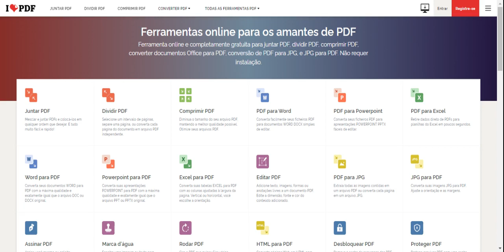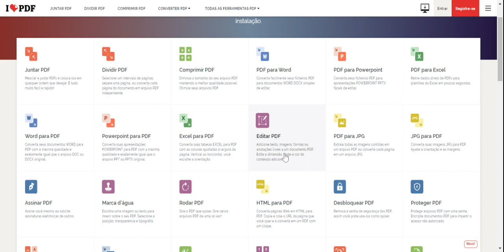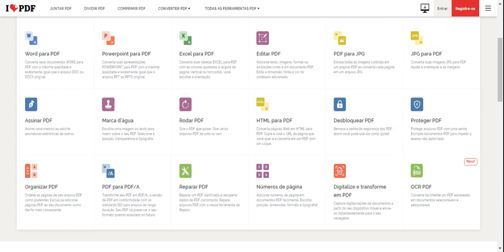IlovePDF Parte 1